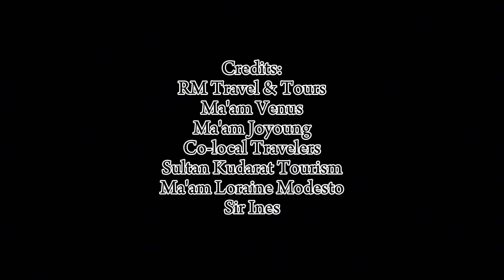LA PALMERA MOUNTAIN RIDGE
Sultan Kudarat, Philippines

Note:
Temporarily close po ngayon ang La Palmera
until further notice. Keep posted mga ka-Laags

Thanks
Tourist Destinations in Sultan Kudarat, Philippines
Sultan Kudarat Provincial Tourism Office

Travel Agency:
RM Travel & Tours